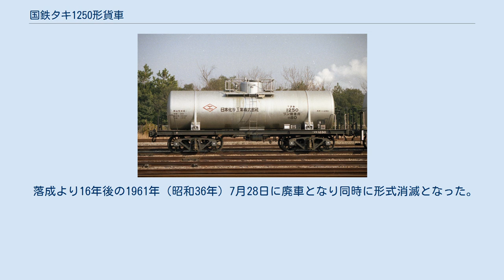国鉄タキ1250形貨車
国鉄タキ1250形貨車（こくてつタキ1250がたかしゃ）は、かつて日本国有鉄道（国鉄）及び1987年（昭和62年）4月の国鉄分割民営化後は日本貨物鉄道（JR貨物）に在籍したタンク車である。
 本形式の元になったタキ1200形（初代）についてもここで解説する。
 タキ1250形はリン酸専用の30t 積私有貨車である。
本形式の他にリン酸を専用種別とする形式は、タ4200形（1両）、タム8200形（3両）、タキ1200形（初代）（1両）、タキ3650形（1両）、タキ11200形（14両）、タキ11300形（2両）、タキ17400形（2両）の7形式がある。
 1960年（昭和35年）9月14日から1968年（昭和43年）7月9日にかけて8両（コタキ1250 - コタキ1257）が造機車輌及び日立製作所にて製作（改造による編入車を含む）された。
 1979年（昭和54年）10月より化成品分類番号「侵80」（侵食性の物質、腐食性物質、危険性度合3（小））が標記された。
 積荷であるリン酸は、肥料・洗剤の製造、エチレン製造の触媒、清涼剤（コーラの酸味料など）等に使用されている。
荷役方式は上入れ、上出し式であるがS字管は装備されていない。
 1966年（昭和41年）9月24日に富士重工業にて1両（コタキ1256）がコタキ6105（タキ6100形）より改造され本形式に編入された。
 所有者は日本化学工業（コタキ1250 - コタキ1255）、伊藤忠商事（コタキ1256）、東洋曹達工業（コタキ1257）の3社であり生涯名義変更されることはありませんでした。
それぞれの常備駅は郡山駅、勿来駅、周防富田駅（その後1980年（昭和55年）10月1日新南陽駅に改名）であった。
 塗色は銀又は黒であり、全長は9,200mm、全幅は2,250mm、全高は3,514mm、軸距は5,100mm、自重は13.5t、換算両数は積車4.5、空車1.6、最高運転速度は75km/h、台車は当初TR41Cであったがその後改造されTR41Dとなった。
 1987年（昭和62年）4月の国鉄分割民営化時にはコタキ1254を除く7両がJR貨物に継承され、1995年（平成7年）度末時点では2両（コタキ1250・コタキ1251）が現存していたが、1997年（平成9年）2月に2両とも廃車となり同時に形式消滅となった。
（改造による編入車は改造会社。所有者は落成時の社名。） タキ1200形（初代）はリン酸専用の30t 積私有貨車である。
本形式は日本初のリン酸専用車である。
 1945年（昭和20年）8月8日に若松車輌にて1両のみ製作された。
落成日が太平洋戦争中であったため当時の資料が現存していないが、軍事関連物資の輸送に使用していたものと推定される。
 所有者は三井化学工業で常備駅は大牟田駅であった。
 落成より16年後の1961年（昭和36年）7月28日に廃車となり同時に形式消滅となった。
 国鉄タキ1200形貨車 (初代)に関するカテゴリ: